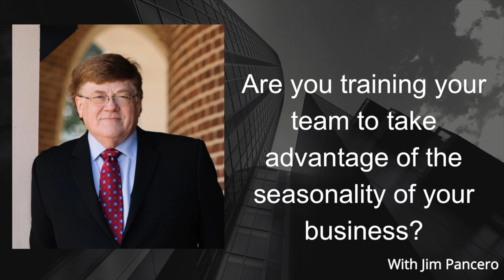Are you training your team to take advantage of the seasonality of your business?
Is there any seasonality to your team’s selling efforts? What can you do prior to a season’s start to coach, remind and fine-tune your team’s selling skills and messaging?

Each industry tends to have a different peak time of year, whether it's the peak season for trade shows you attend, a holiday peak season, or because of weather related sales.

Most companies assume if a sales rep has been selling for a few years, they don't need any actual coaching or training on this new season because they “do it every year.” But most reps are not organized or proactive enough in their selling efforts over the year and only call on buyers reacting and responding to what is asked.

Is this a good time to conduct some pre-season training? Reminding them of the technical aspects to how and why you have a superior solution, what problems you're solving in this upcoming season, and what you can do to support them. What are you doing to help your team get ready for whatever preseason you're about to face?

Today’s video shares ideas to help you take advantage of your selling seasonality to increase the skills and competitive edge of your team…so they can sell even more!